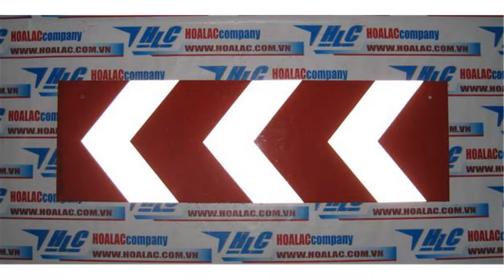Biển báo số 507